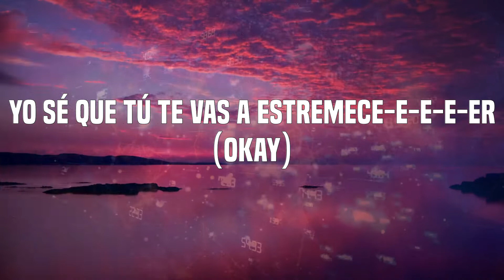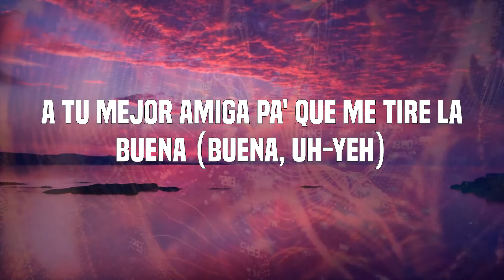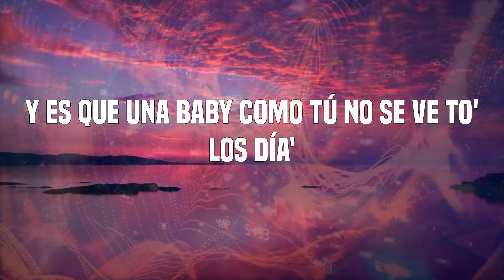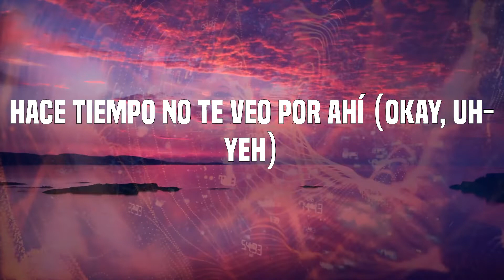Dalex - Hola (Letras)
Letras: Hola
Eh
Esa nena cuando baila me vuelve loco y yo pagó ese show
E' calla'ita, pero la motiva el dembow
Y si la llego a besa-a-a-a-ar
Yo sé que tú te vas a estremece-e-e-e-er (Okay)
Después me pedirás un poco má-á-á-á-ás
Haré que se te erice to'a la pie-e-e-e-el
(This is the remix)
Hola (Hola)
No sé si te acuerdas de mí (Te acuerdas de mí)
Hace tiempo no te veo por ahí
Soy yo (Soy yo)
El que siempre le hablaba de ti (Le hablaba de ti)
A tu mejor amiga pa' que me tire la buena (Buena)
Hola (Hola)
No sé si te acuerdas de mí (Uh-yeh)
Hace tiempo no te veo por ahí (Okay, uh-yeh)
El que siempre le hablaba de ti (-ba de ti)
A tu mejor amiga pa' que me tire la buena (Buena, uh-yeh)
(Sou, jeje)
Y siempre me quedé (Ah)
Con las ganas de treparte y subirte, eh (Ah)
La falda quitar, ponerte, yo soy y seré (Ah)
De tu cuerpo admirante
Y nunca se me van a ir las ganas que tengo de darte (Ah)
Y chica ven (Ey)
Bellaqueo en la pared siempre capté
Que conmigo te atreve', quiero saber
Si te mueves como bailas, si te mueves como e'
Lo repetimos cada vez
Tú me tiene' jukia'o, waow-waow
Activa'o, waow-waow
Tú me conociste arrebata'o, waow-waow
La noche prendía y los ojos apagaos
Igual sigo confia'o
Que si te llego a besa-a-a-a-ar
Yo sé que tú te vas a estremece-e-e-e-er
(Yeih)
Hola (Hola)
No sé si te acuerdas de mí (Te acuerdas de mí, ¡sou!)
Hace tiempo no te veo por ahí (Por ahí, okay)
A tu mejor amiga pa' que me tire la buena
Quihubo, baby (¡Wuh!)
Hace tiempo no te veía (Veía)
Yo soy el que tu amiga decía
El que le contaba las cosas que te haría (Ay)
Puras sucería' (¡Wuh!)
Discúlpame que sea tan grosero (-sero)
Es que de verte yo me acelero (Acelero)
Si tengo que esperarte, yo espero (-pero, yah)
Por ti la cuenta la dejo en cero (Jajaja)
Y es que una baby como tú no se ve to' los día'
Rica ya tú te ve' con ropa y te quitaría
El panticito con la boca y de to' te haría
Si en la cama conmigo te enredaría'
(Oye ma', oye ma')
De tu cuerpo soy fanático, oh-woh (Oh-woh)
Y si te pruebo puede que me vuelva adicto
De tu cuerpo soy fanático, oh-uoh, oh (Oh-uoh, oh)
Y si te pruebo puede que me vuelva adicto (Yeih)
Hola (Hola)
No sé si te acuerdas de mí (Uh-yeh, ¡sou!)
¡So'! (Uh-yeh)
Yeah-yeah, yeah-yeah
(Okay)
Dalex
Me dicen Juhn "El All Star", baby
Chencho Corleone
Gaby Morales (Uh-yeh)
Rich Music
Dímelo Flow (Yeih)
Magnifico (Yeah-yeah)
(Yeah-yeah, eh)